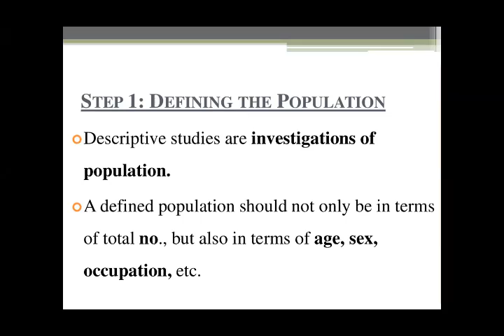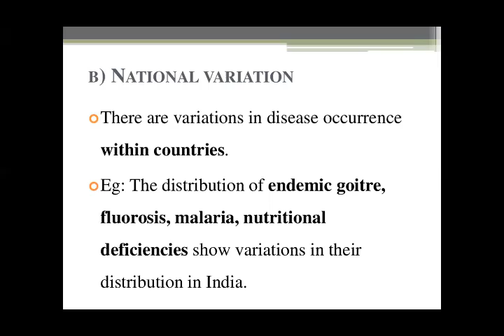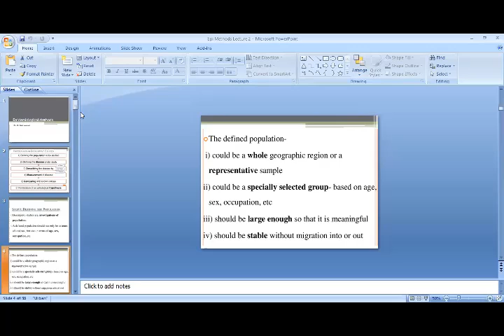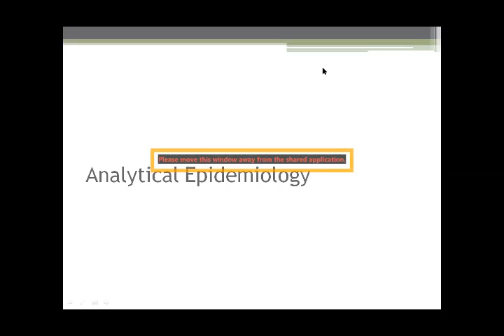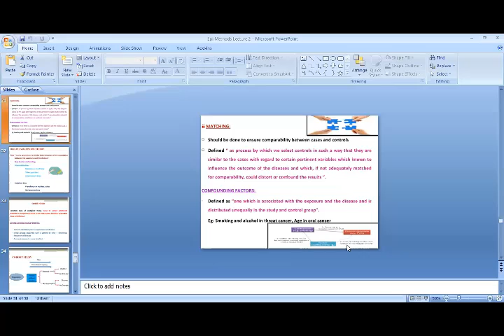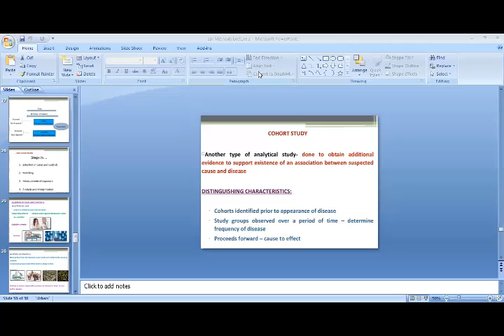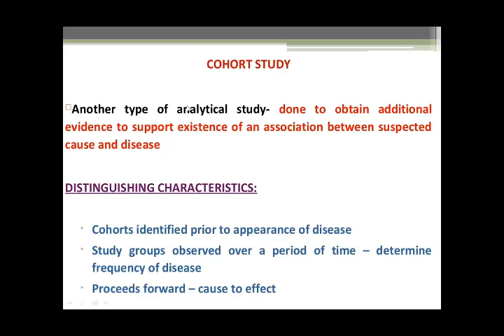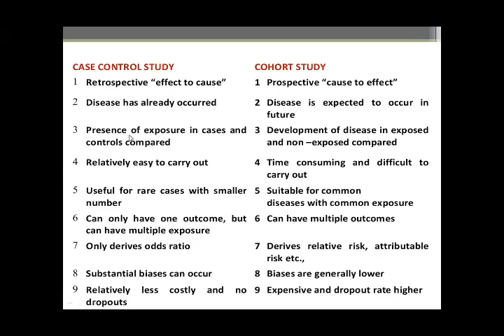15 April, 2020 EPIDEMIOLOGICAL METHODS DESCRIPTIVE EPIDEMIOLOGY